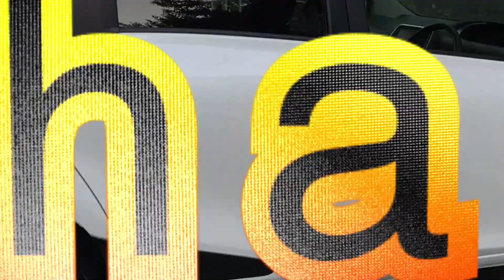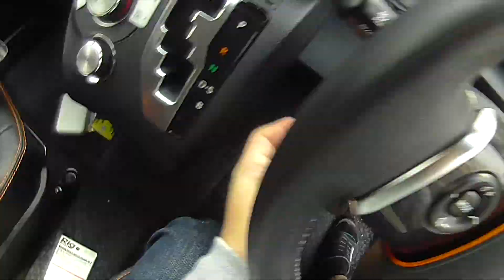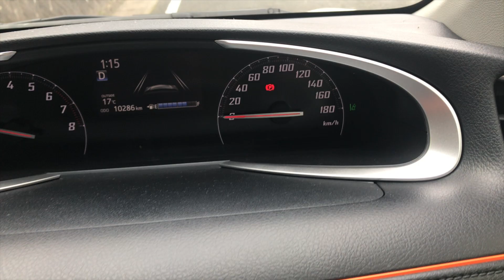エンラージ商事(シエンタ専用ドアロック、ロック解除・ハザードランプシステム取付け)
（関連動画）
シエンタのシートカバー取り付けはこちら